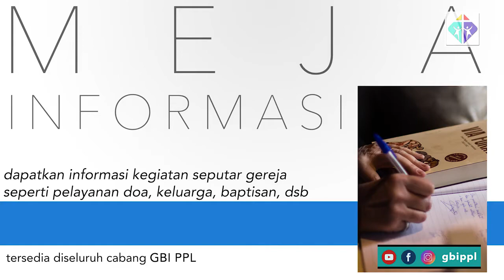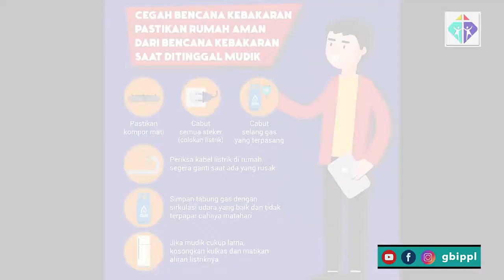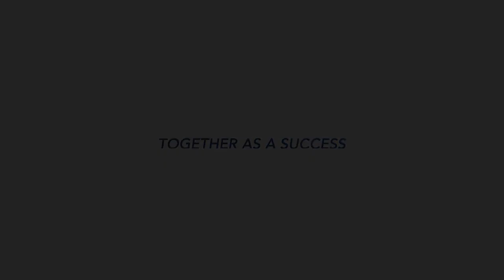PPL News 10 Juni 2018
PPL News
10 Juni 2018

Host: Shannon Regina
Cameraman: Yohanez Momocha
Editor: Jeremia Nathanael
Location: Panti Jompo Trensa Senjarawi

Multimedia GBI PPL Production - 2018